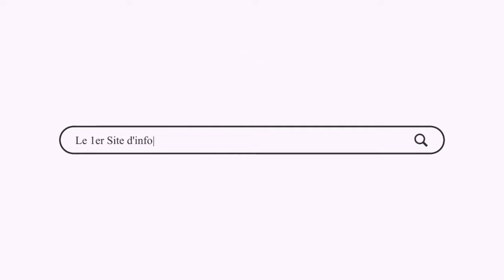أعوان متقاعدي الصحة والمياه والغابات في وقفة تنديدا بالإفراغات من دور أملاك الدولة